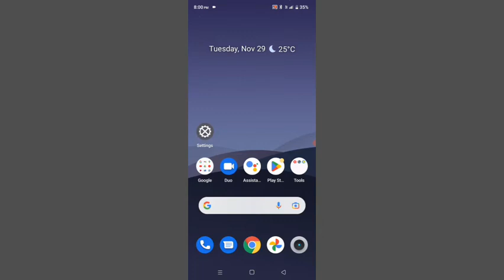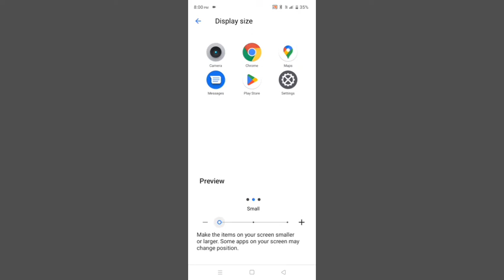Realme C21 Apps Icons Size Problem Solve